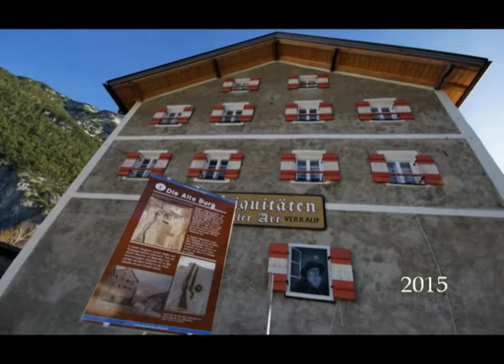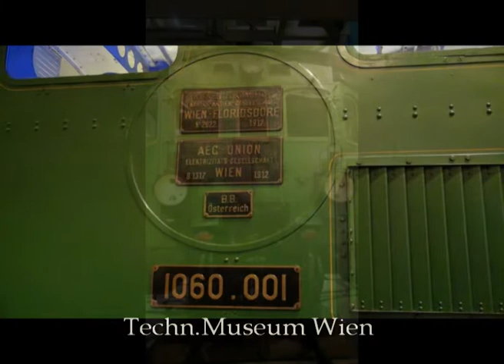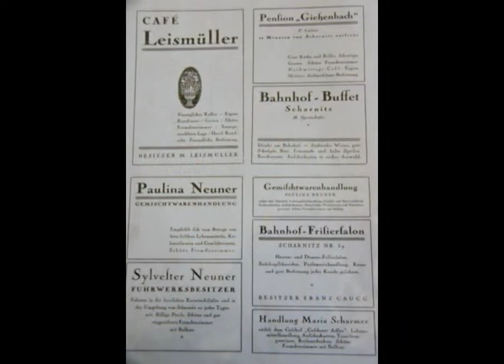Scharnitzer Grenzgeschichten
Ein Film von Helmut Blaha